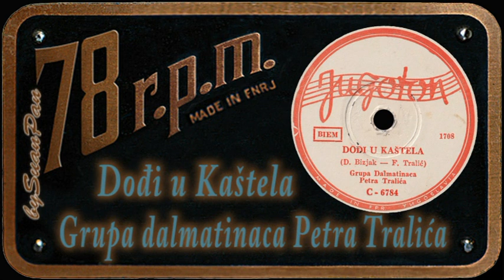Grupa dalmatinaca Petra Tralića - Dođi u Kaštela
written by: D. Biznak / F. Tralić